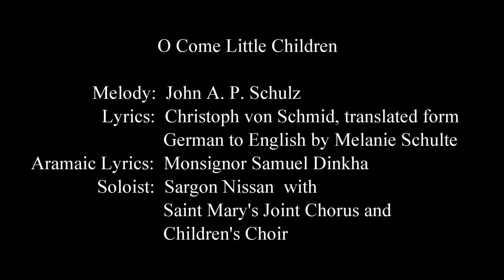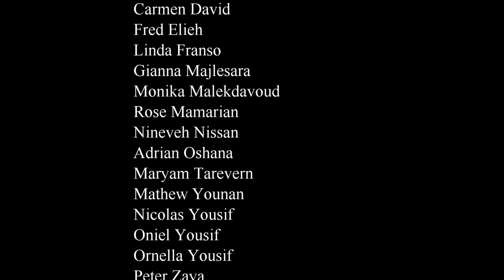O Come Little Children, Qa Doh B’roona, and Qala d’Zaga in Assyrian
"O Come Little Children"
Aramaic Lyrics: Monsignor Samuel Dinkha
Soloist: “Sargon Nissan” with Saint Mary’s Joint Chorus and Children’s Choir
"Qala d'Zaga"
Melody: Paulus Khofri
Lyrics:  Sarhadon Khofri
Saint Mary’s Joint Chorus and Children’s Choir